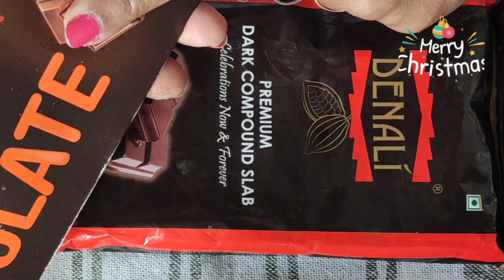Chocolate ball recipe / chocolate laddu / Xmas special🌲 /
Merry Christmas to all my friends 💕
chocolate balls recipe

welcome back to my cooking section ☺️

chocolate balls ingredients

chocolate slabs
cream
sugar
almond

music 🎵 - Jingle bells - DJ Williams

Hope enjoyed the taste ☺️